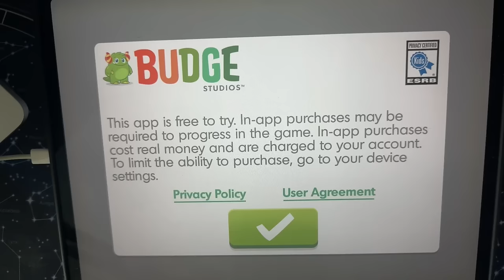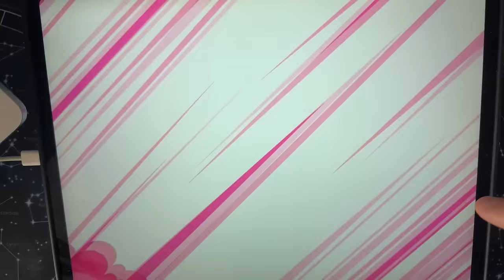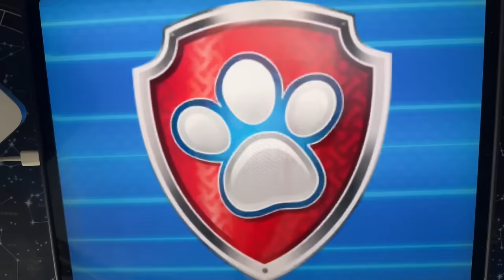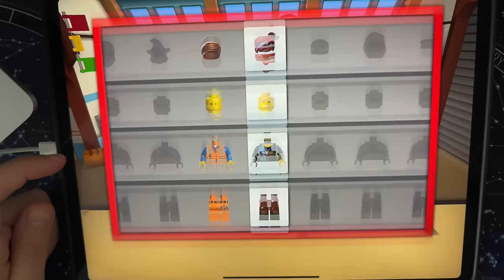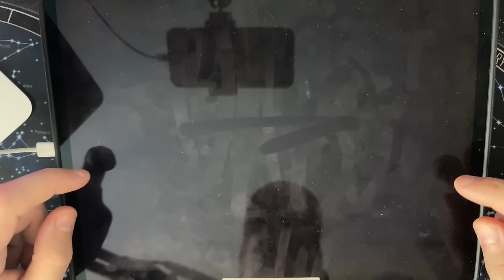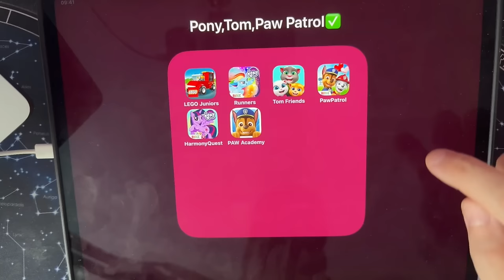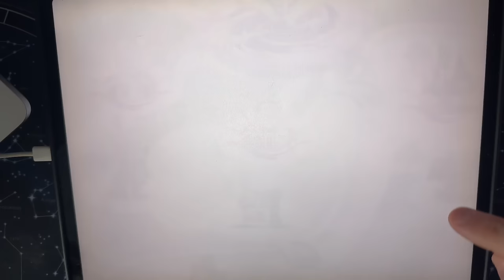1 PAW Patrol: Rescue World 2 My Little Pony Harmony Quest 3 PAW Patrol Academy 4 LEGO Juniors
Live Gameplay of 6 Popular Mobile Games.